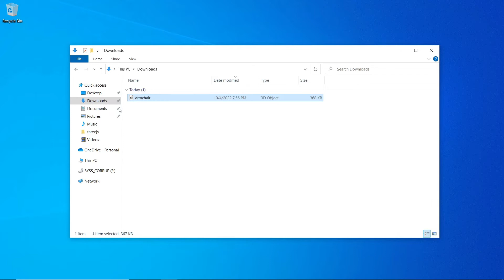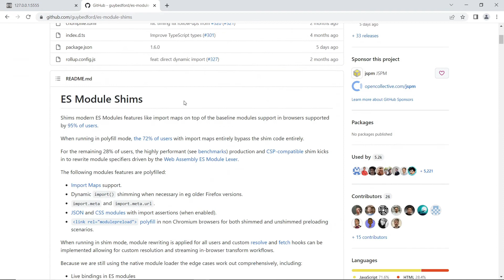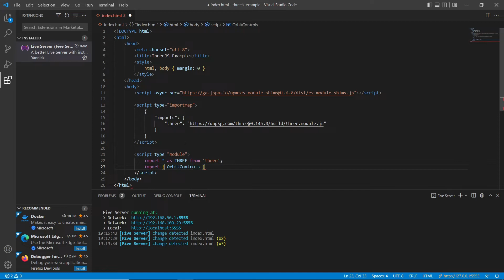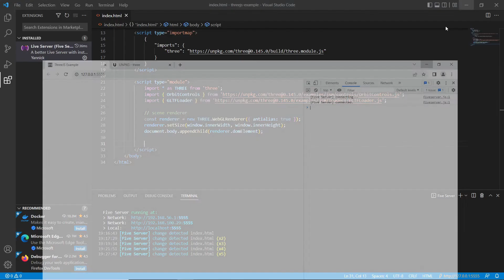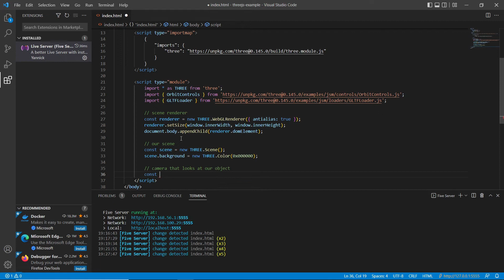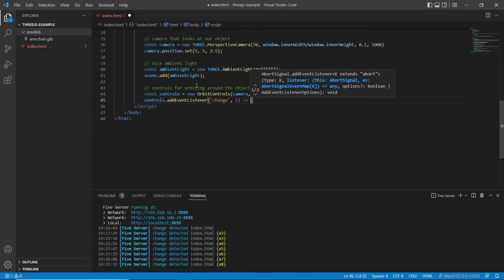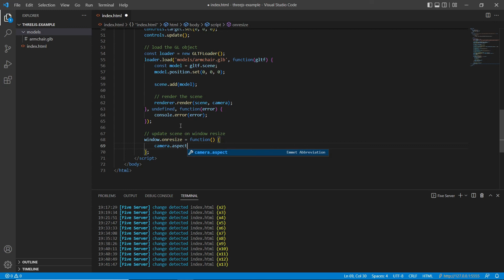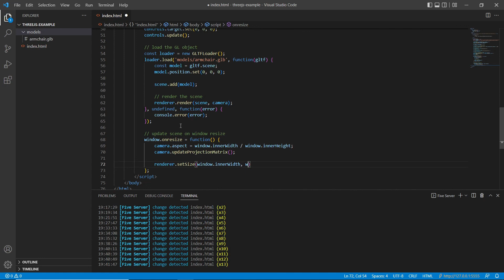Show a 3D model in the browser with Three.js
Three.js is a WebGL based library for rendering 3D content in a browser. In this tutorial I will load a 3D object I created in Blender and exported as GLB along with its material.
Of course, we will create the entire scene with lights, camera and navigation control, which in Three.js is very simple and fast. All this using modern features of JavaScript